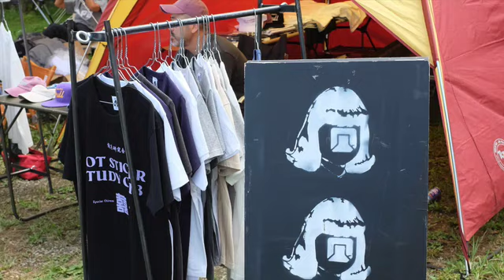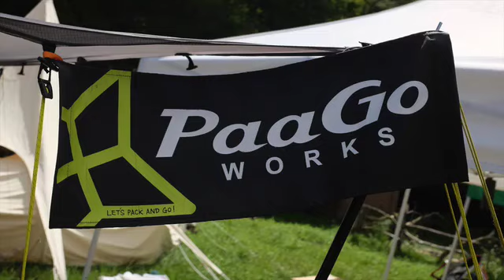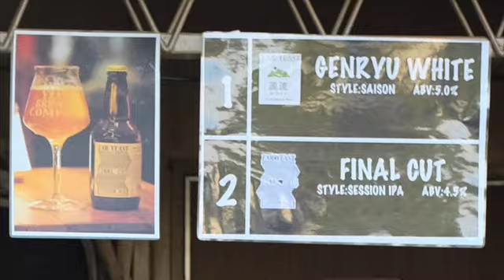Outdoor Experience Motosuko 2018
Mt.富士の麓で遊ぶ、アウトドアイベント 「Outdoor Experience MOTOSUKO」 が8月最後の週末